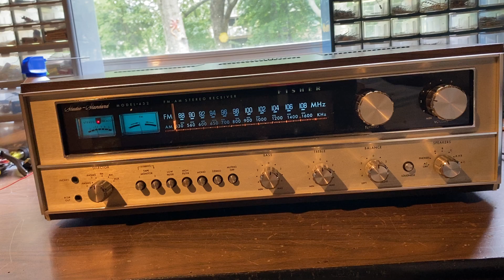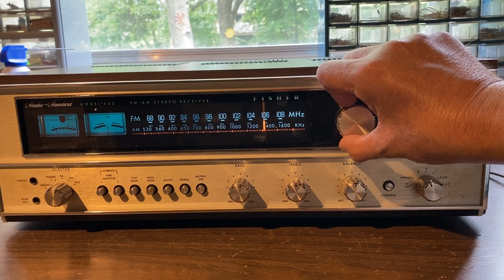Fisher model 432 receiver - DEMO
Demonstration of a 1975 Fisher model 432 stereo receiver, still operating on its original electrolytic capacitors!